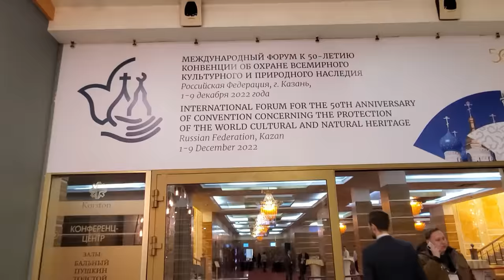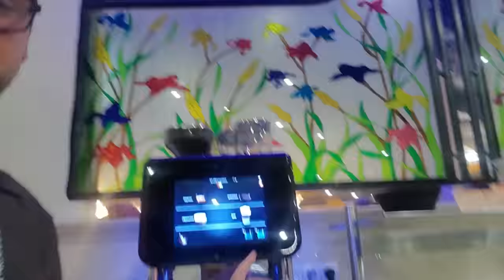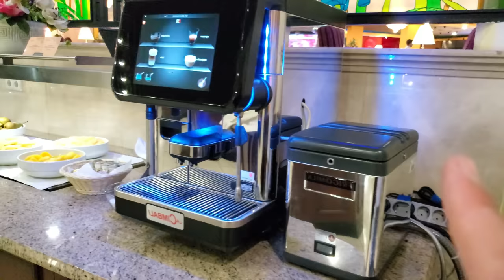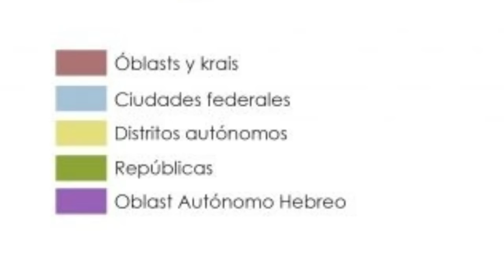¿Para qué VINE a RUSIA? | Kazan, Tatarstan